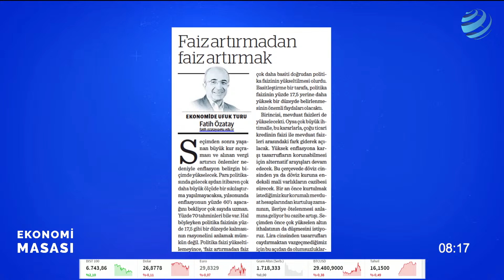Faiz Artırmadan Faiz Artırmak | Fatih Özatay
"Seçimden sonra yaşanan büyük kur sıçraması ve alınan vergi artırıcı önlemler nedeniyle enflasyon belirgin biçimde yükselecek. Para politikasında gelecek aydan itibaren çok daha büyük ölçüde bir sıkılaştırma yapılmayacaksa, yılsonunda enflasyonun yüzde 60’ı aşacağını bekliyor çok sayıda uzman. Yüzde 70 tahminleri bile var. Hal böyleyken politika faizinin yüzde 17,5 gibi bir düzeyde kalmasının rasyonelini anlamak mümkün değil. Politika faizi yükseltilemeyince, ‘faiz artırmadan faiz artırmak’ maharetini gösterme tiyatrosunun perdeleri bir türlü kapatılamıyor. Farklı bir ifadeyle, rasyonele dönülemiyor."

Fatih Özatay'ın değerlendirmesini Ekonomi Masası'nda Hakan Güldağ ve Dr. Barış Esen masaya yatırdı.